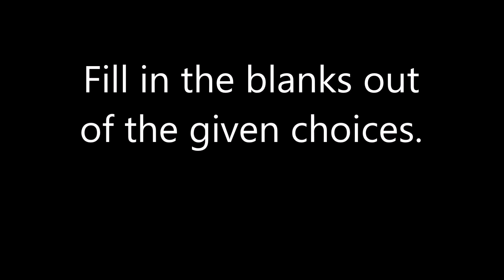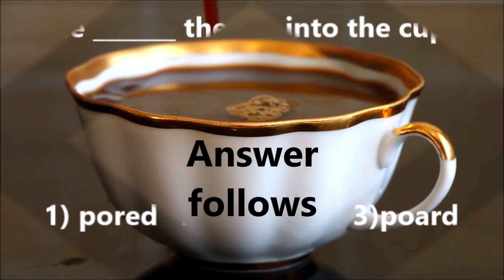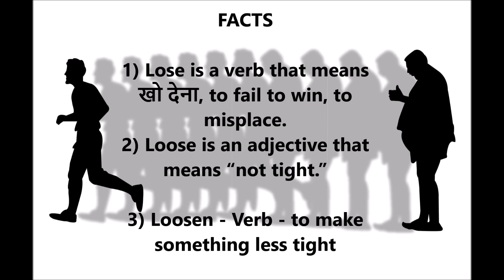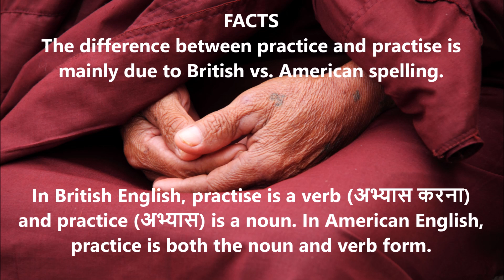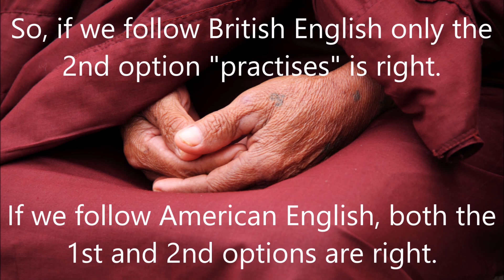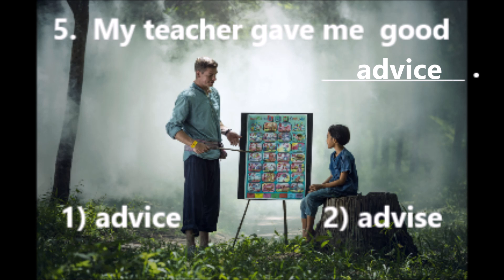English Test - Vocabulary Test - English Multiple Choice Questions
Let's attempt another MCQ test to improve English knowledge in various ways.